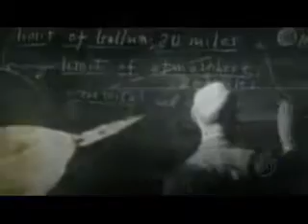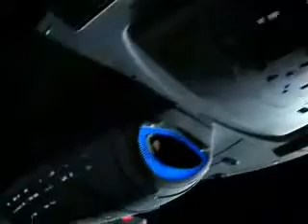STAR TREK Clips mit bekannter Film und Serien Musik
Reihenfolge:
Enterprise E - Matrix (3 von 5 Sterne)
Star Trek Enterprise Intro - Mission Impossible (3 von 5 Sterne)
Star Trek Voyager Intro - Knight Rider (3 von 5 Sterne)
Picard das innere Licht - Akte X (3 von 5 Sterne)
TNG Szenen (Picard) - Der Prinz von Belair (5 von 5 Sterne)

Viel Spaß!